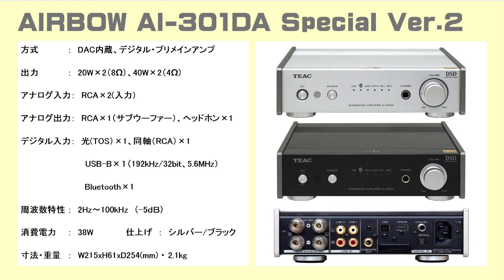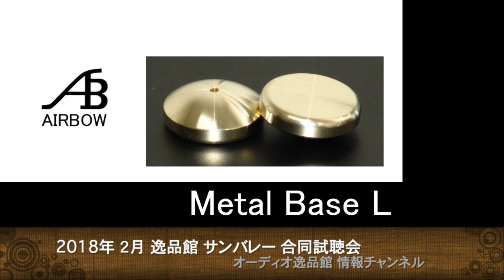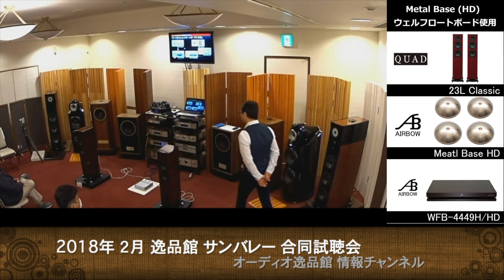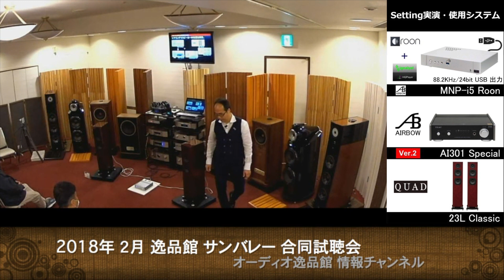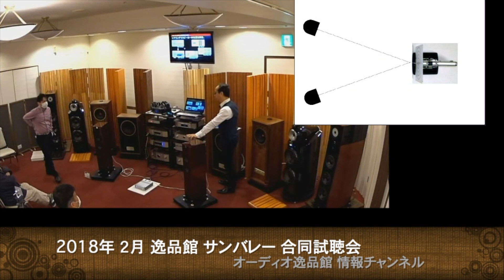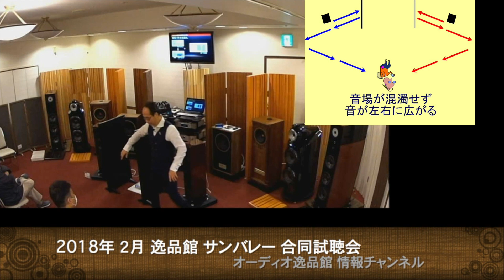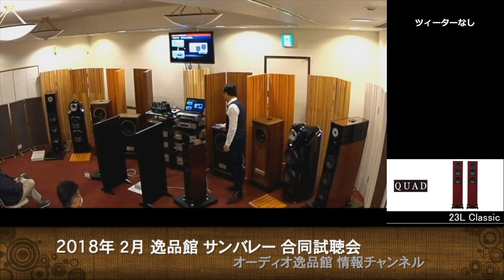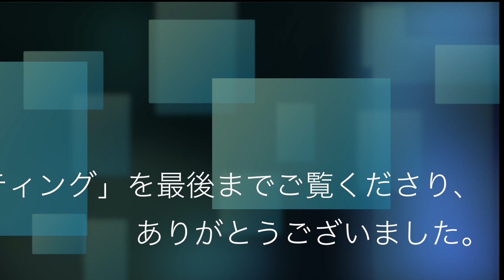2018年2月 逸品館＆サンバレー合同イベント「Setting」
2018年2月にハートンホテル南船場で開催した「逸品館＆サンバレー合同イベント」のプログラム「セッティング」の動画です。
スピーカーを変えずに、置き台、置く位置、調音パネルの追加などで音質が大きく改善する様子をご覧いただけます。

大阪市浪速区日本橋にあるオーディオ専門店「逸品館」が発信する、オーディオ情報のチャンネルです。

～関連動画～

2018年2月　逸品館＆サンバレー合同イベント「フロア型スピーカー聞き比べ （１）」

2018年2月　逸品館＆サンバレー合同イベント「PC・ネットワークオーディオから、より良い音を引き出す方法」　途中で切れています。

2018年2月　逸品館＆サンバレー合同イベント「フロア型スピーカー聞き比べ 、波動ツィーターの効果（2）」

2018年2月　逸品館＆サンバレー合同イベント「PC・ネットワークオーディオから、より良い音を引き出す方法」完全版。

2018年2月　逸品館＆サンバレー合同イベント「ブックシェルフ型スピーカー聞き比べ （１）」

2018年2月　逸品館＆サンバレー合同イベント「ブックシェルフ型スピーカー聞き比べ （２）」

2018年2月　逸品館＆サンバレー合同イベント「AIRBOW 新型スピーカー試聴 （１）」

すべての変更を保存しました。
2018年2月　逸品館＆サンバレー合同イベント「AIRBOW 新型スピーカー試聴 （２）」

～直販サイト～

オーディオ逸品館 Audio サンバレー 調音パネル ルームチューン ACP-2